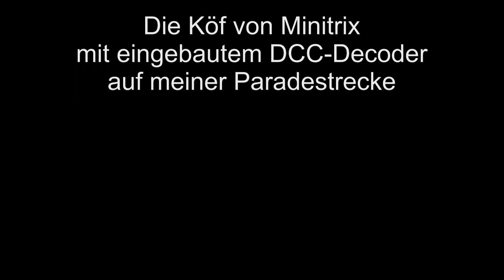Köf Minitrix digital DCC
Die Köf von Minitrix mit 4 Staubsilowagen auf meiner Paradestrecke. Gefilmt mit Lumix DMC-TZ10.